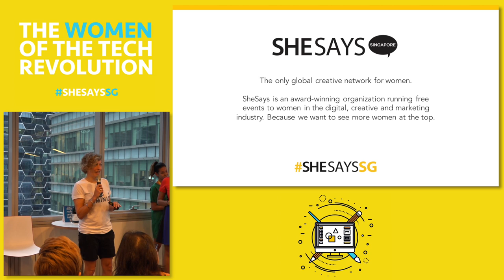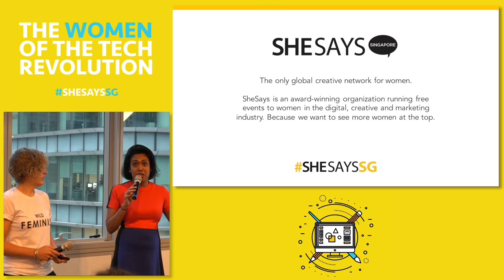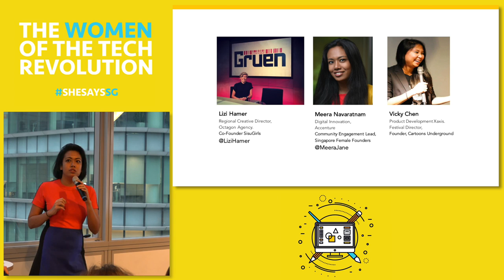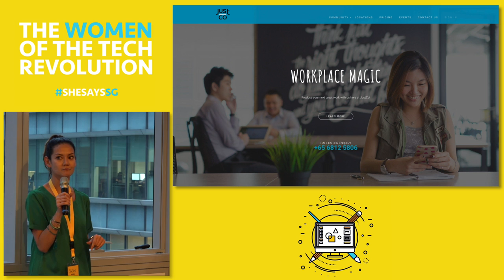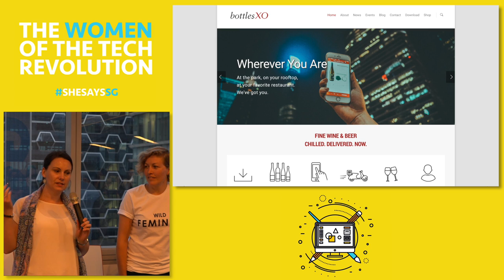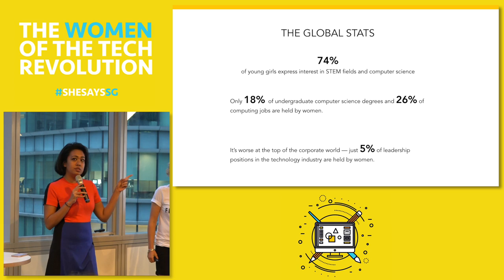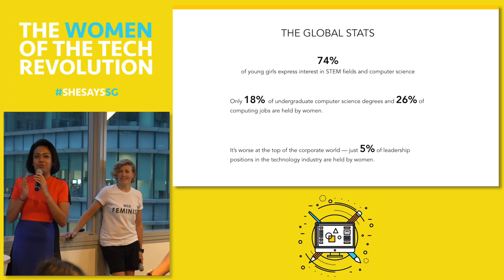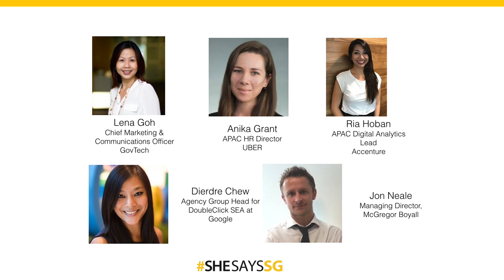The Women of the Tech Revolution - SheSays Singapore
"At Google, women make up 30 percent of the company's overall workforce, but hold only 17 percent of the company's tech jobs. At Facebook, 15 percent of tech roles are staffed by women. At Twitter, it's a laughable 10 percent. For non-technical jobs at Twitter (think marketing, HR, sales), the gender split is 50-50."

You've asked for it. You've wanted to know more. We've put it together. We're bringing together some of the best known women in Singapore's technology space representing Accenture, Uber, VC Firm - SoGal & IMDA/ Gov Tech, to provide you with some insight on maneouvering the technology landscape, how to be successful and how to enter it. Have any burning questions - let us know!

Speakers:

Ria Hoban, APAC Digital Analytics Alliances Lead
Anika Grant, APAC HR Director at Uber
Dierdre Chew, Agency Lead at Google APAC
Lena Goh, Chief Marketing & Communications Officer at GovTech
Jon Neale, Technology Director at McGregor Boyall